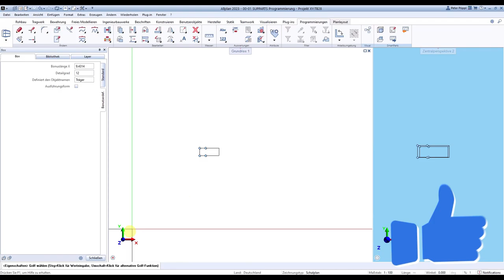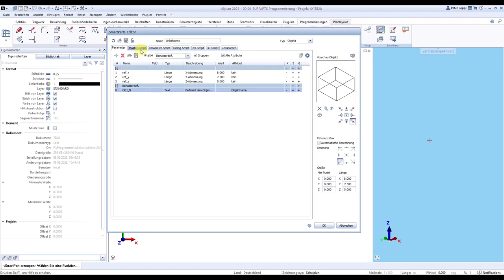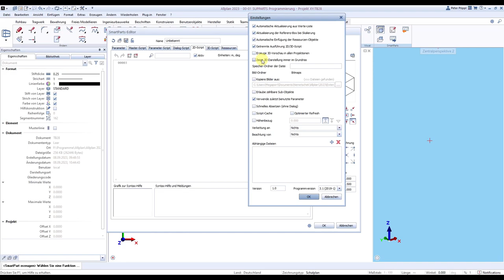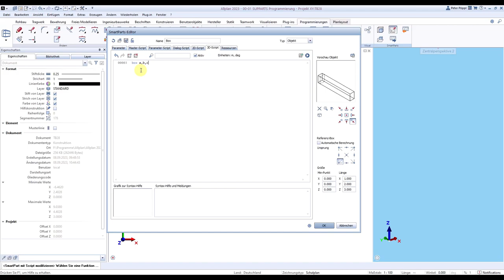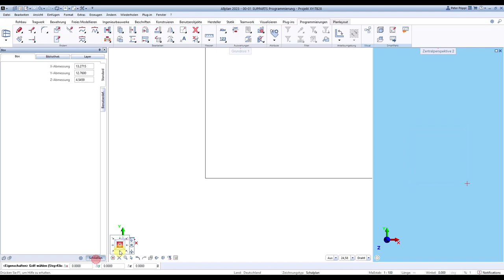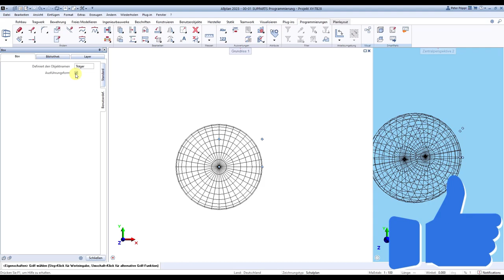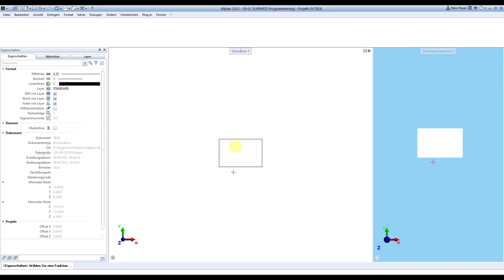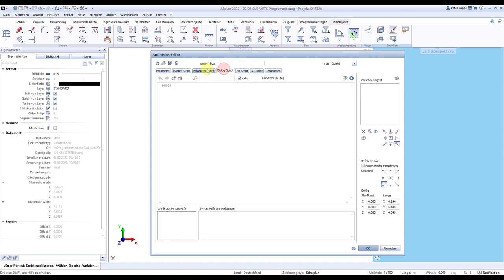ALLPLAN - eigene SMARTPARTS erstellen - SCHRITT FÜR SCHRITT (1)